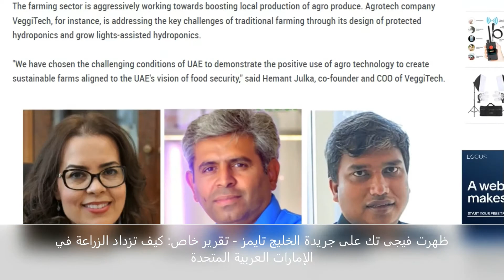August Highlights at VeggiTech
"Grit is that extra something that separates the most successful people from the rest. It's the passion, perseverance, and stamina that we must channel to stick with our dreams until they become a reality." Another successful month gone by and despite the challenges we have been able to move forward. Take a look at the synopsis of all that we achieved in the month of August.

"الجرأة هي ذلك الشيء الإضافي الذي يفصل بين أكثر الأشخاص نجاحًا عن الآخرين. إنه الشغف والمثابرة والقدرة على التحمل التي يجب أن نوجهها للالتزام بأحلامنا حتى تصبح حقيقة." مر شهر آخر ناجح وعلى الرغم من التحديات تمكنا من المضي قدمًا. ألق نظرة على ملخص كل ما حققناه في شهر أغسطس.